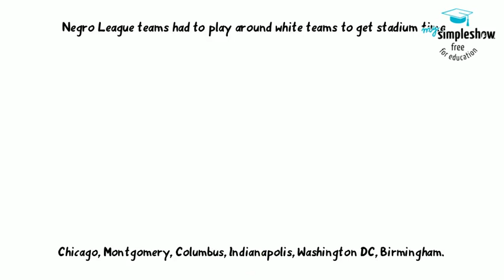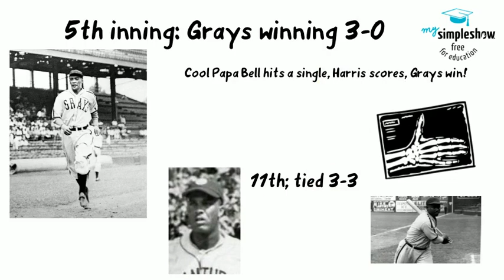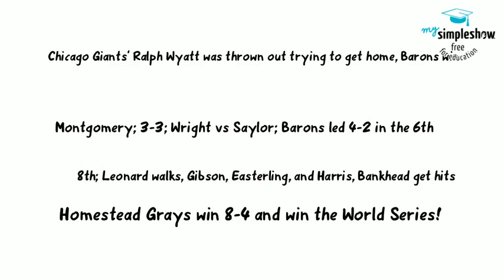1943 World Series B -History of Baseball Class (Grays vs Black Barons)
Information collected from The Baltimore Afro-American, The Pittsburgh Courier, The Indianapolis Recorder, The Beckley Post-Herald, The Negro Leagues Museum, Wikipedia. Images not used with permission but with our apologies and hope for forgiveness, as we are a school project and make 0 financial gain from our product.